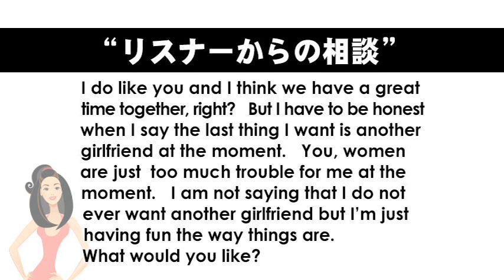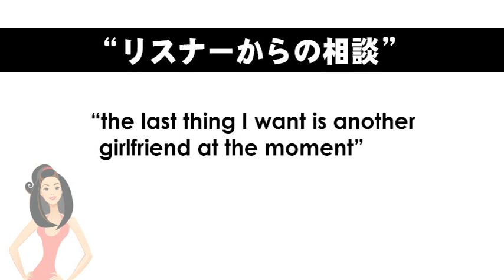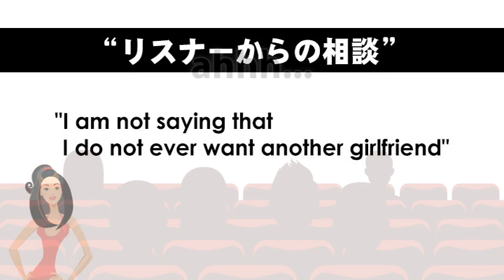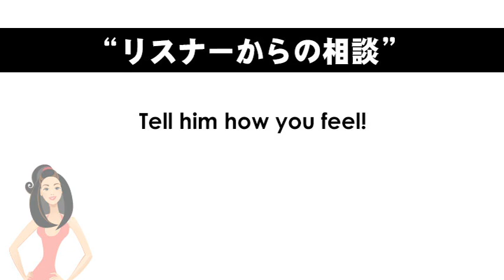ep. 512 英会話 リスナーからの相談「外国人の彼からのメール」